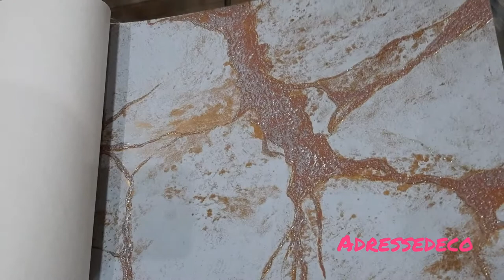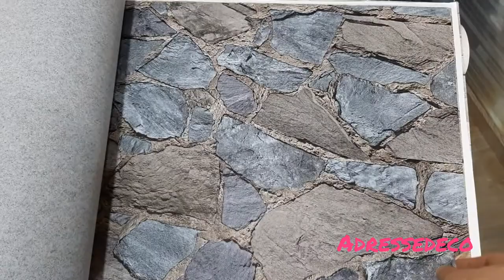Catalogue papier peint allemand by ADRESSEDECO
Papier peint disponible chez adressedeco